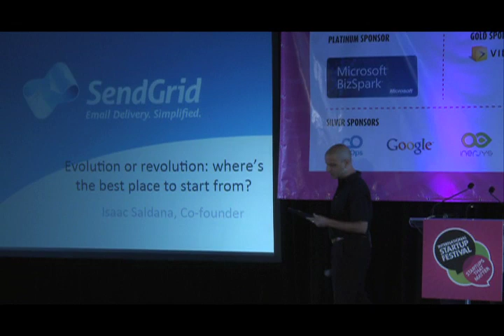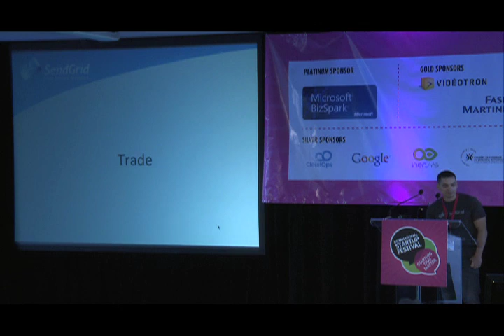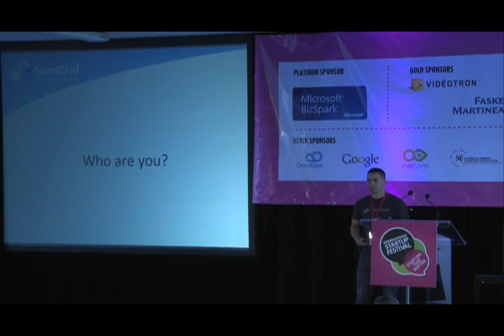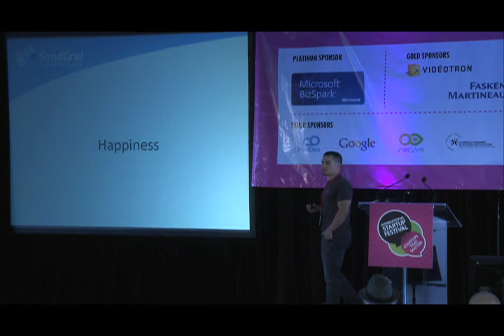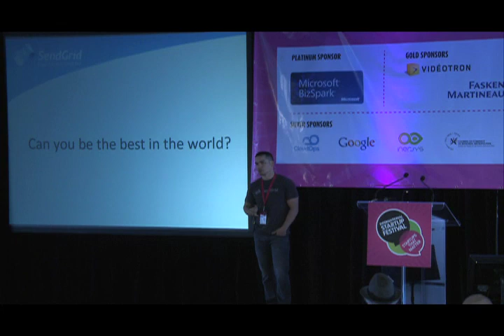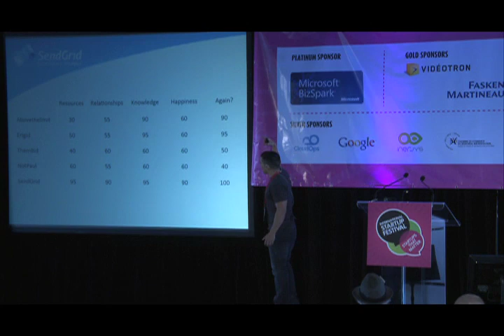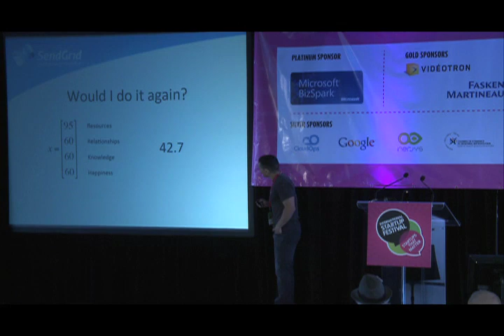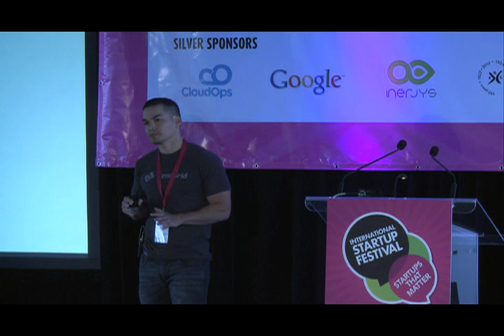Evolution or Revolution: Where is the Best Place to Start? - Isaac Saldana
Startupfest 2012
Are the best startup ideas those that come from years of experience in a particular field, making something with which you're immensely familiar? Or should they come from left field, allowing you to bring a new, and often disruptive, perspective to bear on an industry that needs some shaking up? It's a tough dilemma, forcing you to choose between the predictable familiarity of evolution and the bloodshed and transformation of revolution. In this session, Sendgrid's Isaac Saldana will discuss getting from the fundamental idea to the earlysteps of execution, drawing on his experience launching and growing three very different startups.